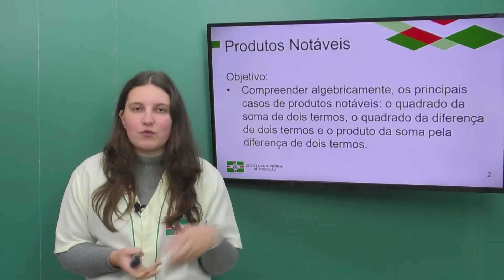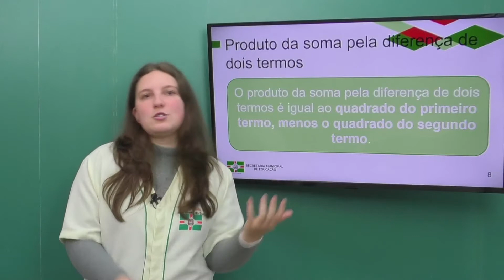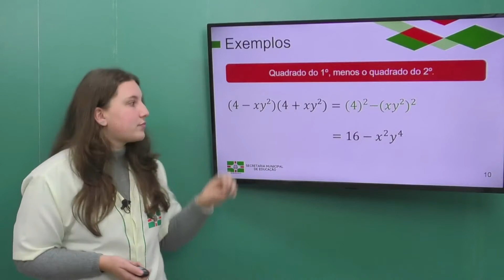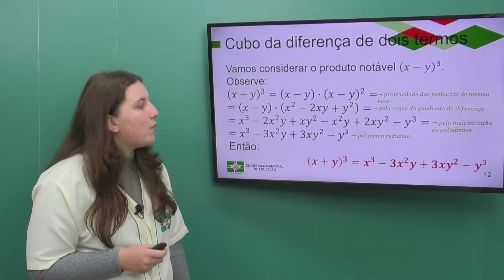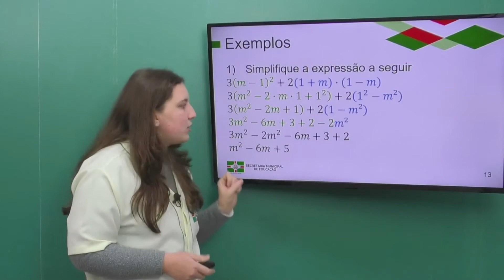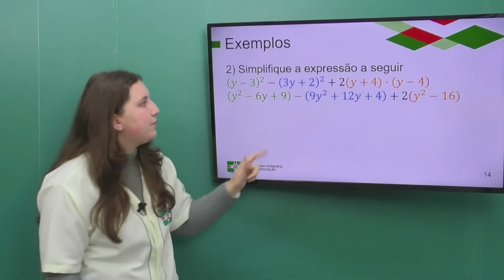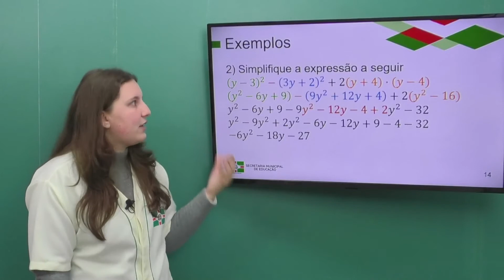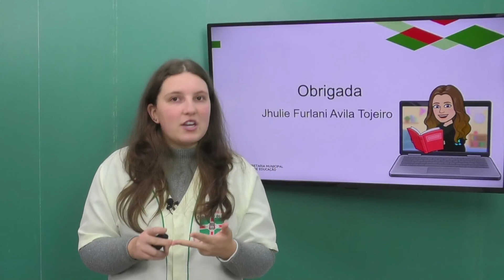8º Ano | Matemática | Aula 44 | Produtos Notáveis - Parte 2